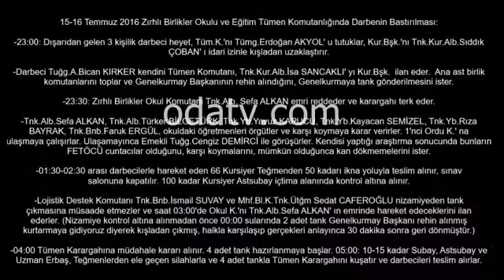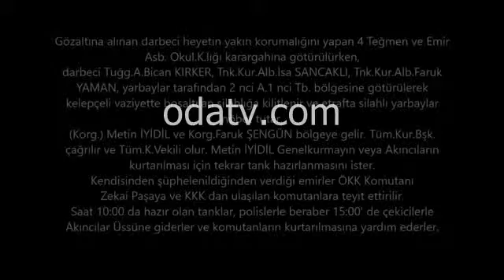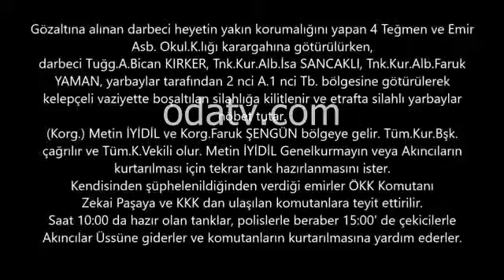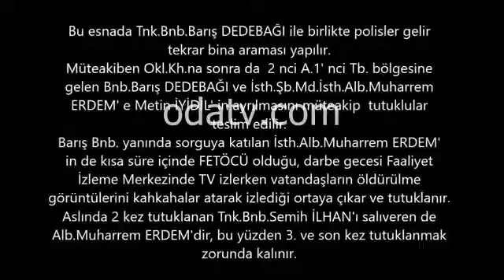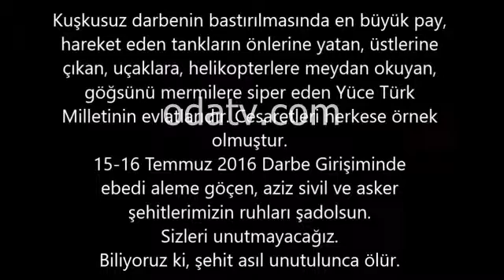Etimesgut Zırhlı Birlikler'deki Darbeci Askerlerin Teslim Olma Anları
15 Temmuz darbe girişimi sonrası Ankara bulunan Etimesgut Zırhlı Birlikler'de bulunan darbeci askerlerin teslim olma anına ait yeni görüntüler ortaya çıktı.